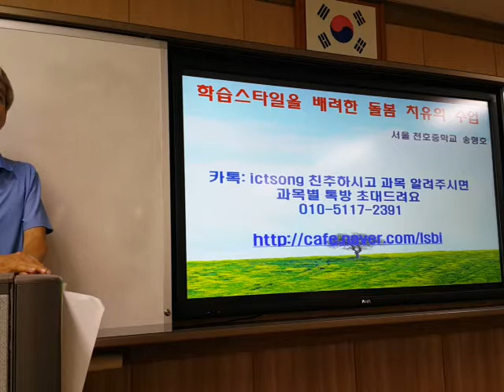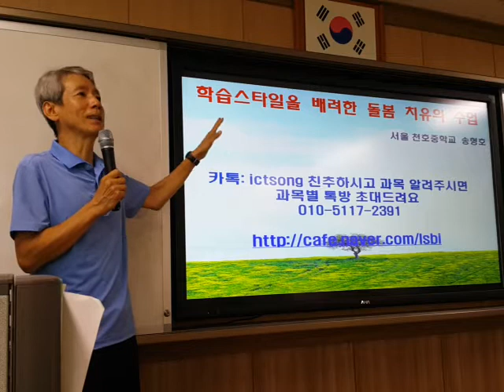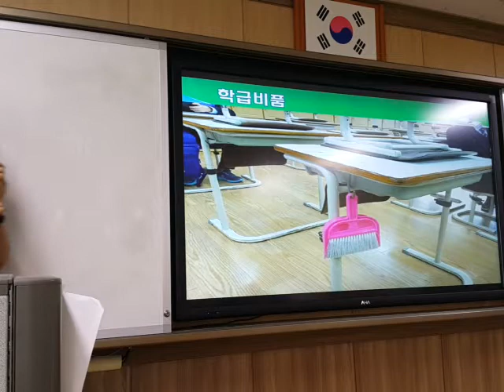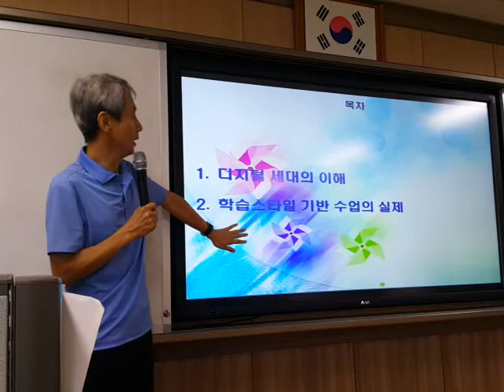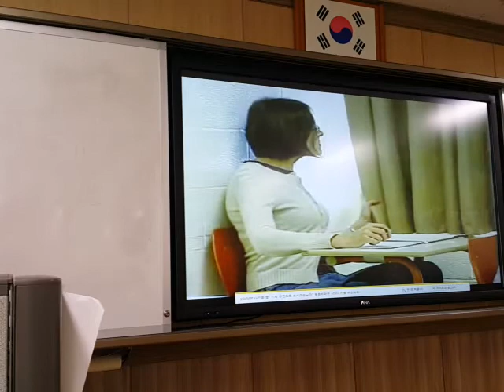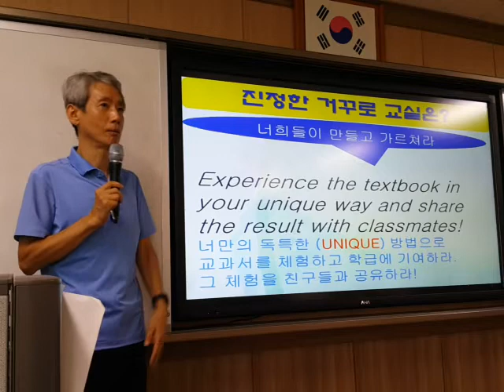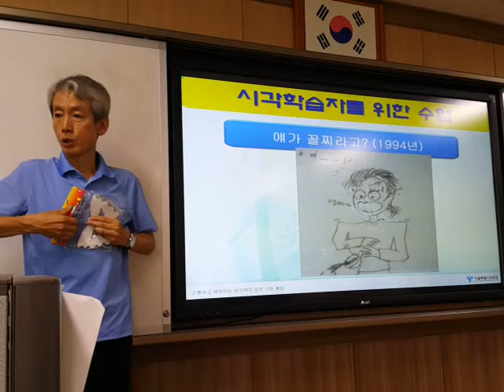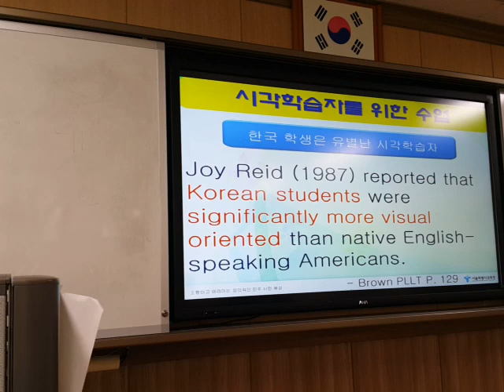제주 성산중학교 학습스타일 기반 돌봄치유 수업 교사연수 20160818 133424